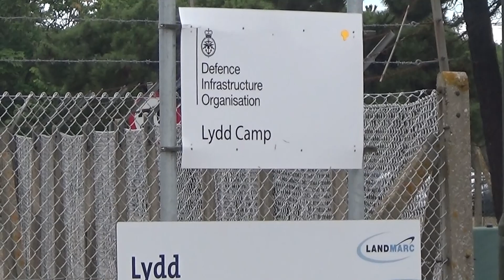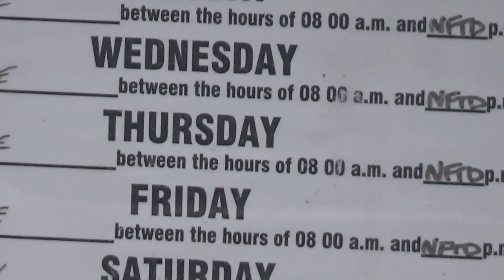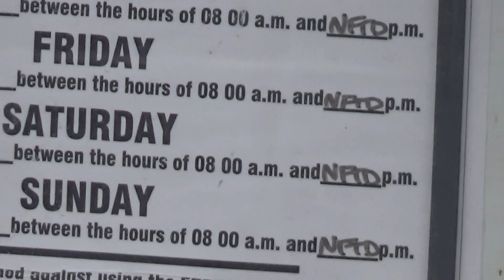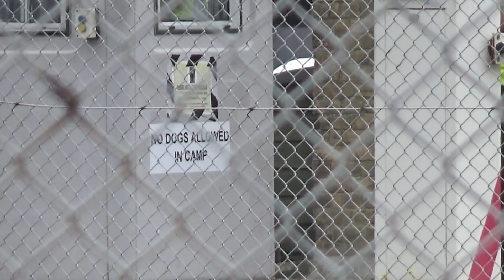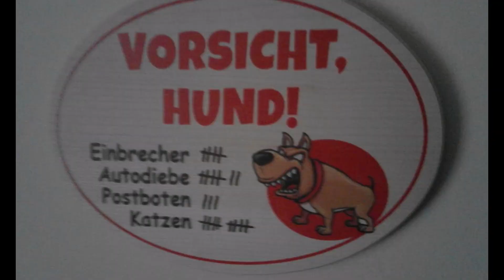100/22 MOD firing range lydd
its a pass